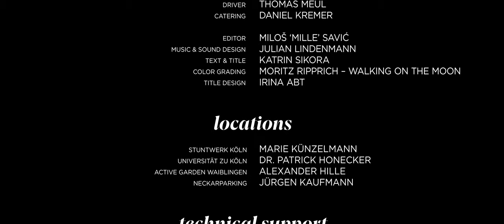arete's EDGE | The Art of Bouldering with Hannah Meul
Follow the german bouldering champion Hannah Meul and explore the narrow grat between expectations, failure, training and love for the sport. This action driven passion-project takes an artistic approach to the art of bouldering and guides you through Cologne, Stuttgart and the magical forests of Fontainebleau.

Unit Manager - Irina Abt
Gaffer - Sören Gerhard
Best Boy - Paul Weitbrecht
Best Boy - Irina Abt
Driver - Thomas Meul
Catering - Daniel Kremer

Title Design - Irina Abt

LOCATIONS
Stuntwerk Köln / Universität zu Köln / Active Garden Waiblingen / Fontainebleau, France

SPECIAL THANKS
Irina Abt / Nadja McAdams-Thornton / Sebastian Bruns / Thomas Meul / Artari Aerials / Marian Hofmann Videography